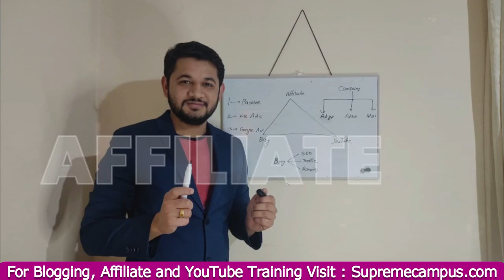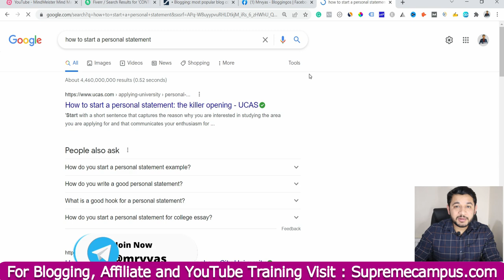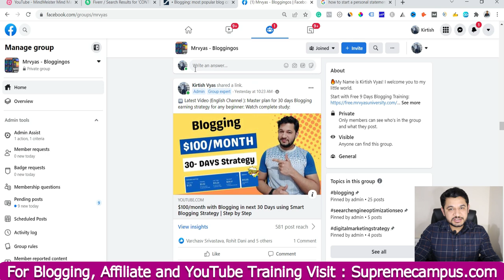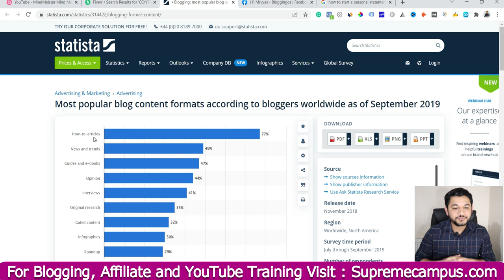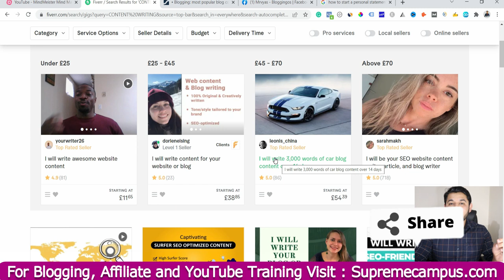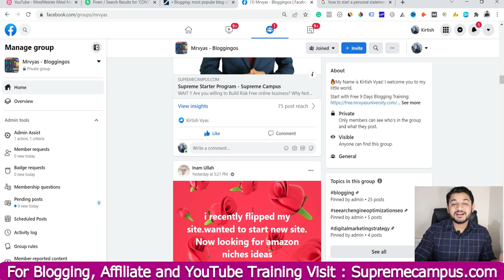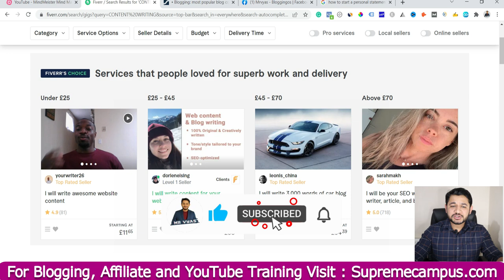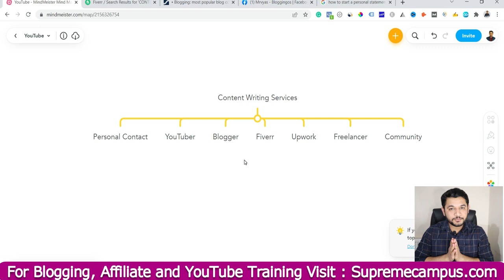Blogging Income with Content writing and how to get clients and how much charge for 1000 words?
If you are planning to earn money writing blogs or content for others or offering content writing services? Then here in this lesson learn all about, how to get content writing clients and how much to charge for content writing.
Get a total of 6 Digital Marketing Courses in 1.

(Advance Learning to Build online business)